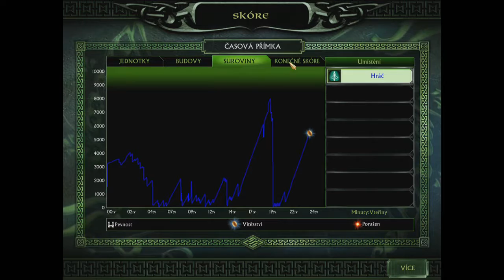LOTR:BFME II - Let's Play - Díl 2 ► Gunsky je jakýsi unavený :(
Ahoj já vás vítám u nového videa . Dnes jsme se podívali na druhou misi v kapani za dobro do ledových pustin  :O.
PS: Boužel jsem hru nenalezl ani na Steamu a na Originu tak boužel nemohu dát odkaz na koupi hry :-( Pokud má někdo hru na prodej s dlc  rád odkoupím za rozumnou cenu :-)

Hru vám dám ke stažení při 3. dílu :-)

Hru vyrobila společnost EA  a tím to jí děkuji!

◘ Ask: Není [Je v plánu]
◘ Můj web: Není [Je v plánu]
◘ Twitch: Není [Zatím není plánu ,když už stream tak přes youtube :) ]
◘ Twitter: Není [Je v plánu hned po webu a Asku]

○ Budu rád za každou smysluplnou kritiku! Smysluplné kritiky si člověk musí vážit nejvíce. ☻
○ Palce dolů pro mě znamenají akorád to ,že se vám video nelíbilo zkazit si tím den pfff :D
○ Uvidíme se u dalších videjí Ahoooj!